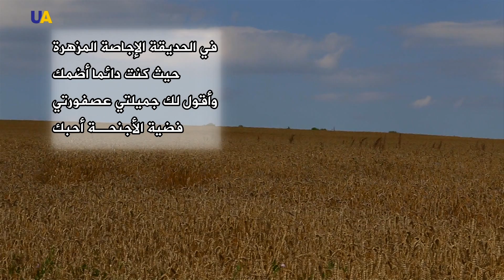مواويل أوكرانية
مواويل أوكرانية - الحلقة الأولى